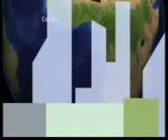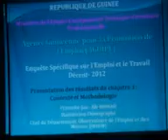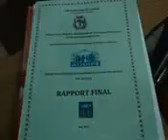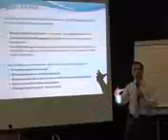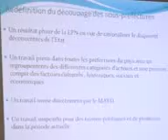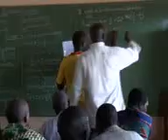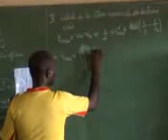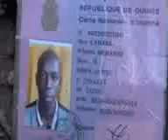Evasion Guinee : MAG DU 30.06.2013